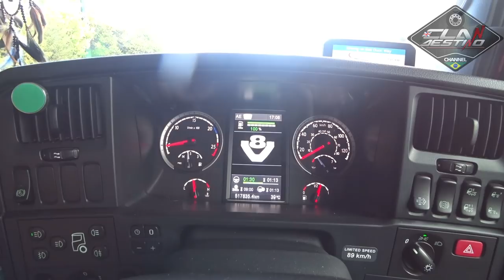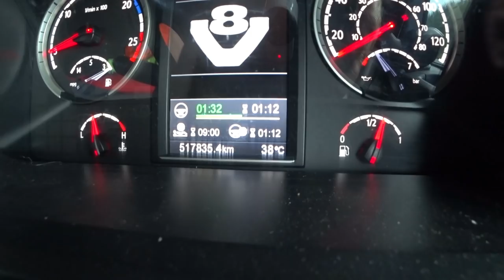Retorno pelo navio